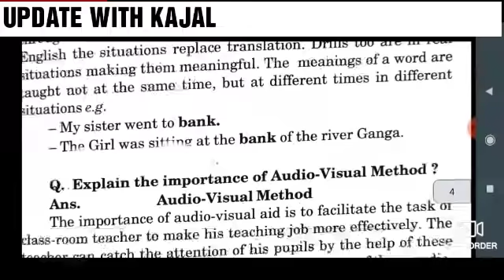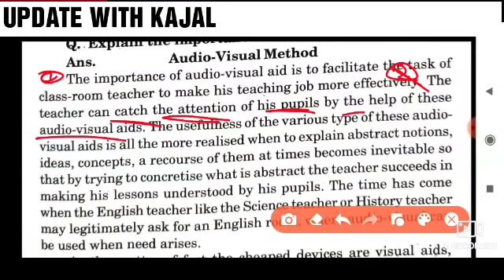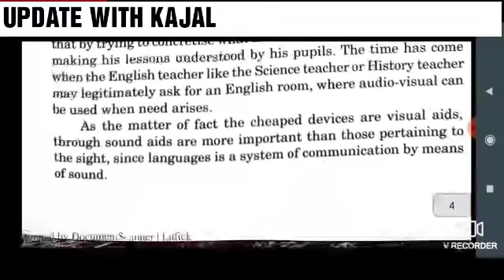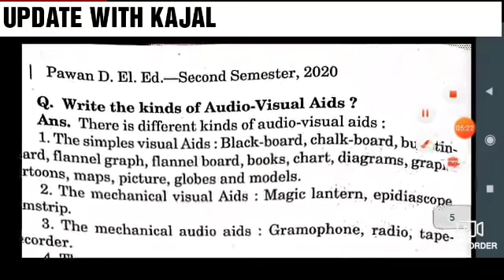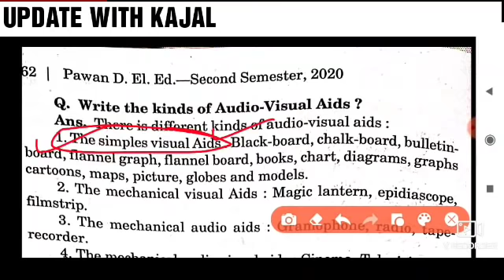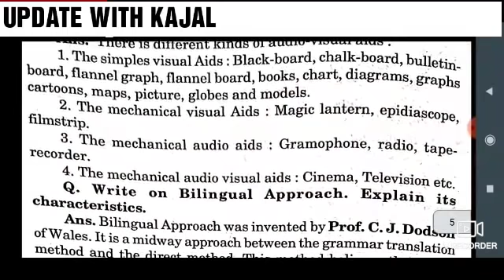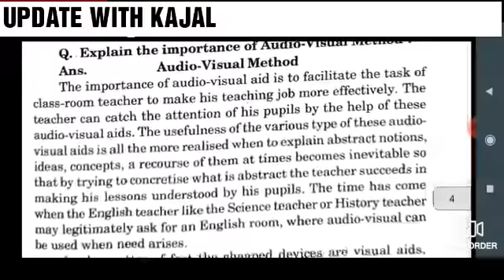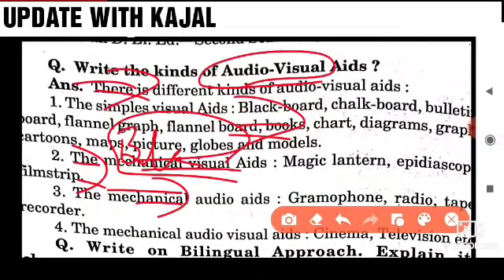UP DELED 2ND SEMESTER ENGLISH PWAN SERIES LONG QUESTONS | UP DELED 2ND SEMESTER Exam date structural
audio _visual_aids

UP DELED 2ND SEMESTER ENGLISH PWAN SERIES LONG QUESTONS | UP DELED 2ND SEMESTER CLASSES

UP DELED 2ND SEMESTER ENGLISH PWAN SERIES VERY SHORT QUESTONS | UP DELED 2ND SEMESTER CLASSES

Up deled 2nd semester pwan series objective question | up deled 2nd semester English classes |

up d.el.ed 2nd semester English Rajan series objective  questions | up deled 2nd semester exam date

UP DELED 2ND SEMESTER ENGLISH CLASSES PREVIOUS PAPER 2017 SOLVE | UP DELED 2ND SEMESTER CLASSESUP DELED 2ND SEMESTER PAWAN SERIES ENGLISH | UP DELED 2ND SEMESTER EXAM DATE

वर्तमान भारतीय समाज और प्रारं
UP DELED 2ND SEMESTER ENGLISH OBJECTIVE QUESTIONS MCQ

ORAL APPROACH || up deled 2nd semester  English classes

DR.WEST METHOD || dr.west method || up deled 2nd semester english classes

SITUATIONAL APPROACH || SITUATIONAL METHOD || up deled 2nd semester English classes

STRUCTURAL APPROACH || STRUCTURAL METHOD || up deled  2nd semester English classes ||